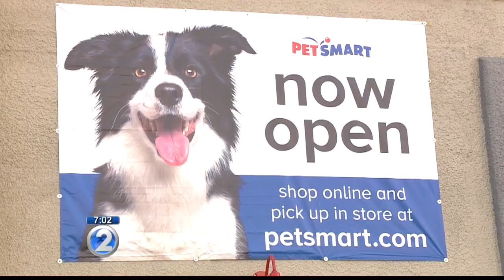Petsmart to celebrate grand opening of Iwilei store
This Saturday’s grand opening will offer giveaways, including toys and treats for your pets.